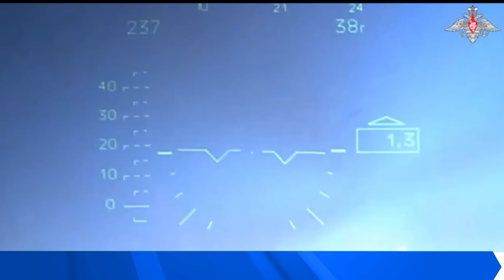TIN CHẤN ĐỘNG NGÀY ĐẦU XUÂN! Nổ lớn rung chuyển nhà máy tên lửa đạn đạo của Nga